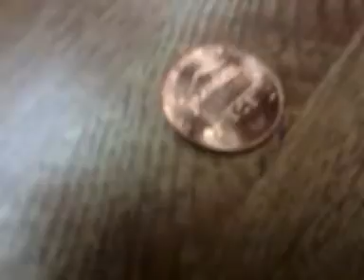royal_lee ksenaknight 68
penny tails